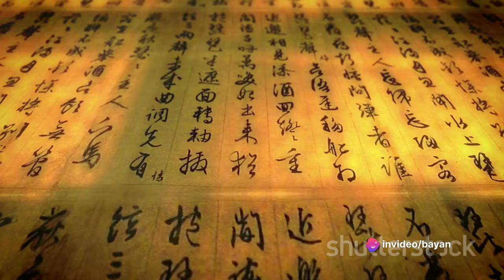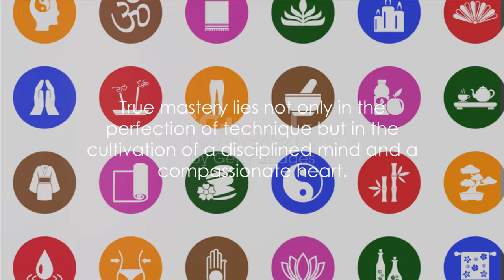Letter To Musashi: Takuan Sōhō's Impact on Miyamoto Musashi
Explore the profound influence of Zen Buddhist monk Takuan Sōhō on legendary swordsman Miyamoto Musashi in this enlightening video. Discover how their correspondence, compiled in "The Unfettered Mind," shaped Musashi's approach to martial arts and life itself. Delve into timeless wisdom as we uncover the powerful lessons of mental discipline, adaptability, and inner peace imparted by Takuan Sōhō. Join us on a journey through the depths of Zen philosophy and martial arts philosophy, and uncover the transformative impact of Takuan Sōhō's teachings on Miyamoto Musashi's legendary legacy.

OUTLINE:
00:00:00
The Zen Question

00:00:51
A Historical Overview

00:02:51
Letters of Wisdom

00:04:54
The Influence of Zen on Musashi's Approach to Martial Arts

00:06:55
The Legacy of Takuan and Musashi

00:08:57
Takuan’s Lessons